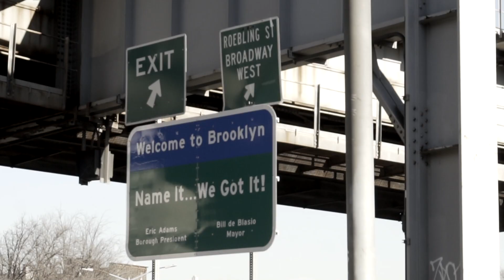NYU BROOKLYN-TECH - Education Marketing Campaign Internet Spot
We crafted a video that launched NYU's extension into Brooklyn.This extension will lead to more innovation and creativity.

Transcendent Enterprise

Transcendent Enterprise is a remote video production company that specializes in content creation, 4k production, editing, live streaming, live virtual production and photography in a variety of different industries and fields of work. We are passionate about providing the latest and most up-to-date services in the video production in New York. Considered by many industry insiders as one of the best video production companies in NYC, our services are diverse and truly show our depth in experience as a video production company. These services can span across multiple uses: conference, corporate video production, commercials, promotional videos and interview videos.

Some Transcendent Facts

Produced over 5000 videos as of 2020
Helped clients raised over 100 million dollars through our video services
Provided Services Worldwide in countries like Sweden, Ghana, London, and Jamaica!
Gave out mask for free during the COVID19 Pandemic.

Instagram & Twitter: @transcendentent

Transcendent Enterprise
"Transcendent Humankind"

Watch Samples of our work (Trailers)

Here are some of our favs.

Transcendent Enterprise is a video production company that specializes in content creation, 4k production, editing, live streaming and photography in a variety of different industries and fields of work. We are passionate about providing the latest and most up-to-date services in the video production in New York.  Considered by many industry insiders as one of the best video production companies in NYC, our services are diverse and truly show our depth in experience as a video production company. These services can span across multiple uses: conference, corporate video production, commercials, promotional videos and interview videos.

Some Transcendent Facts

Instagram & Twitter: @transcendentent

Transcendent Enterprise
"Transcendent Humankind"